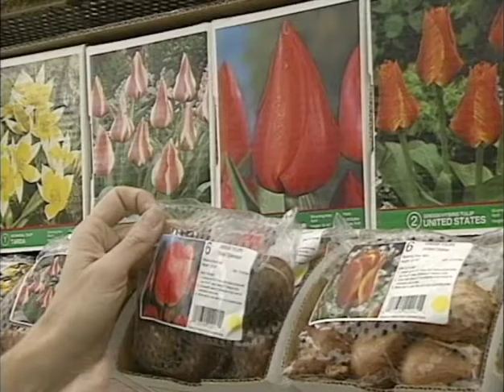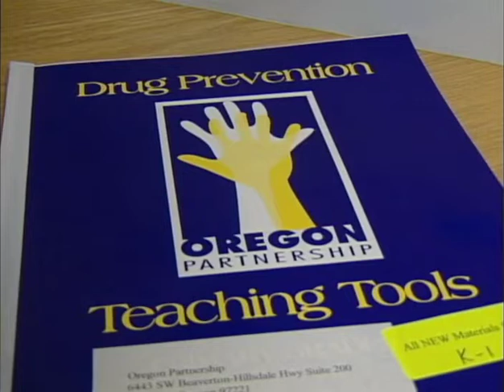"Plant The Promise" Tulips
The "Plant The Promise" campaign for drug awareness is a long standing tradition in some schools. Students make a drug free pledge and plant red tulip bulbs in October. They bloom in April, during National Alcohol Awareness Month. And remind students of the importance to stay drug free.